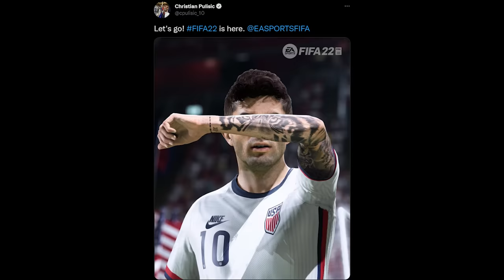FIFA 23 ALL NEW Celebrations Tutorial | Playstation and Xbox | Griddy Celebration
FIFA 23 new celebrations in this video:
00:00 Intro
00:07 Slide Salute
00:42  Arm Swing
01:09 Eye of the Storm
01:49 Gamer
02:17 Griddy
02:47 Slide and Flex
03:08 New Haaland Signature
03:19 Low Five and Flex
03:35 Eye of the Tiger
04:06 Money (Mbappe New Celebration)
04:21 Billionaire Strut